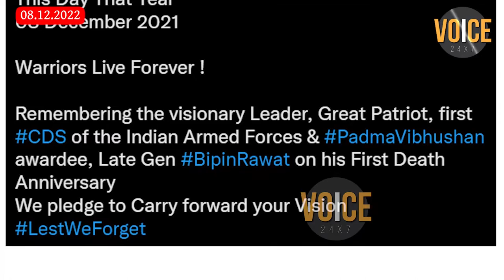প্ৰয়াত চিডিএছ জেনেৰেল বিপিন ৰাৱাটলৈ গভীৰ যাচিলোঁ শ্ৰদ্ধাঞ্জলি